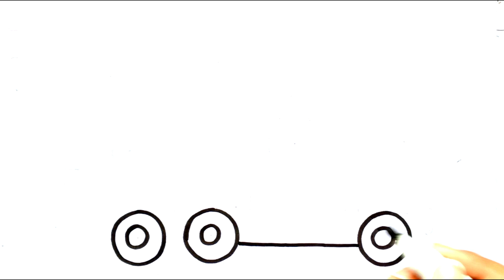Let's Draw and Paint Water Tanker Easily Together | Drawing and Colouring Videos for Toddlers 🌈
. Welcome to ImliArts 💫! Join us for fun , easy drawing tutorials designed . Whether it’s Drawing cool items, drawing cozy houses, wheels like train cars ,bikes , kitty , Earth , or creating beautiful scenes of nature for Toddlers 🌈 . Our step-by-step videos make Art very simple and exciting. Let’s turn your imagination into amazing artwork together!"Hold the Pen or board marker and try to Draw with us